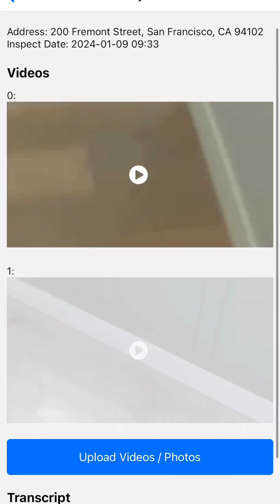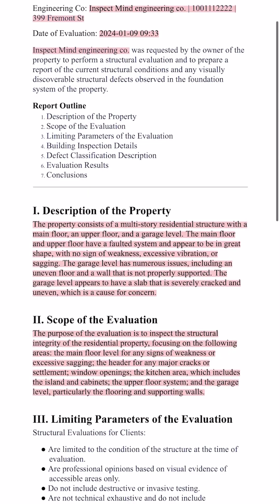How AI is Revolutionizing AEC Inspections and Reporting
In this video, Aakash Prasad, Co-Founder & CEO of InspectMind IA, explains how Artificial Intelligence is revolutionizing AEC Inspections and Reporting. He shares a case study of a structural engineer using InspectMind's AI-powered app to reduce time spent on inspections and report generation drastically.

Anthony Fasano, PE, AEC PM, F. ASCE